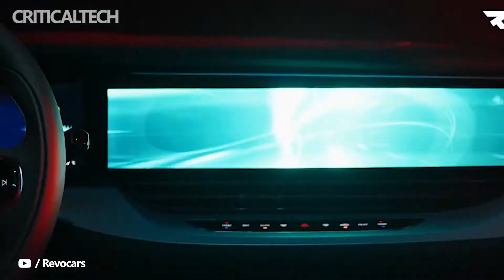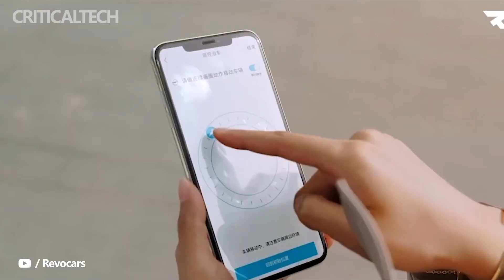Arcfox alpha S | Acceleration of New Electric Car in 3.5 seconds (2022)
The Chinese brand Arcfox has launched the mass production of the Alpha-S electric car, which is powered by Huawei technology solutions.

Arcfox Alpha-S is positioned as the first car with the HarmonyOS operating system and Huawei's proprietary self-driving system. The car is equipped with three LiDAR sensors, six millimeter-wave radars, 12 ultrasonic sensors and four cameras for all-round visibility.

Inside the Arcfox Alpha-S is a 473kW (643hp, 655Nm) motor. Acceleration from 0 to 100 km/h takes 3.5 seconds. The battery with IP68 protection allows you to travel up to 708 km on a single charge. There is also a fast charging function: from 30% to 80% in 15 minutes.

Arcfox Alpha-S went on sale back in January, but so far a limited batch of machines has been released. Now the start of mass deliveries is expected. The cost of the car starts from 397,900 yuan.